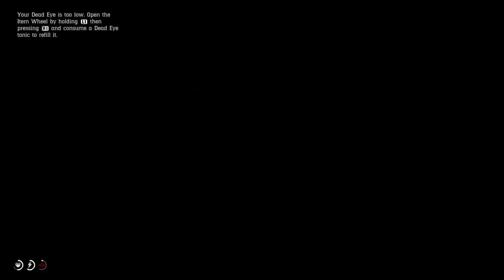Red Dead Redemption 2 Hunting Perfect Bull Hides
Good farm close to camp. Not always a bull there though.